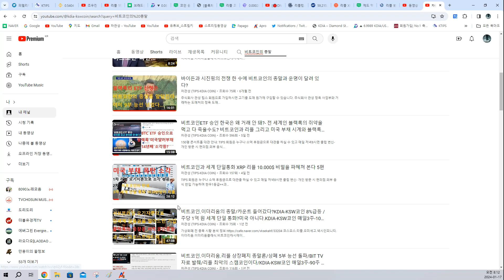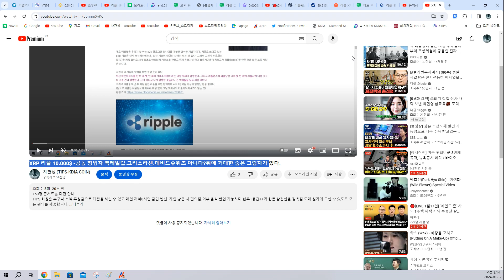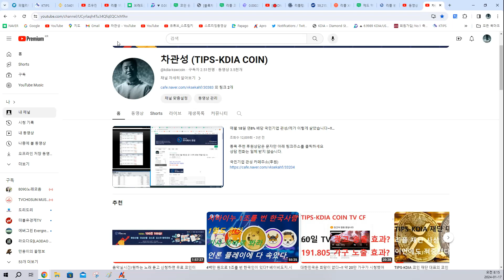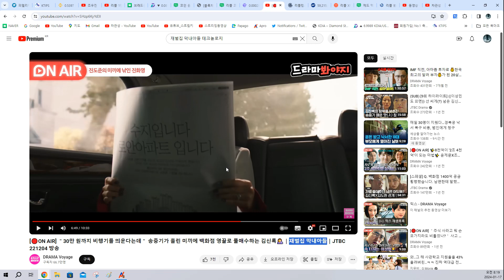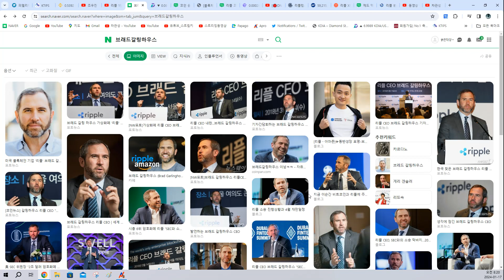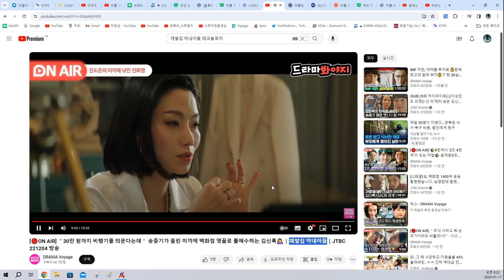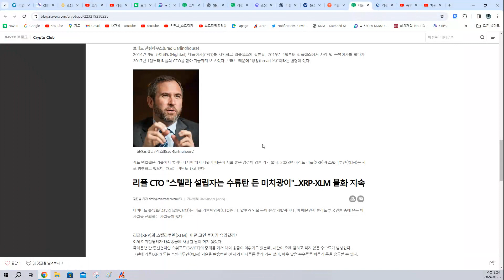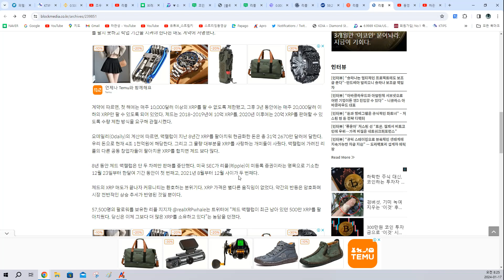XRP 리플 10.000$ - 리플 창업자는 바지사장?/숨은 그림자/비트코인.리플 음모론19탄